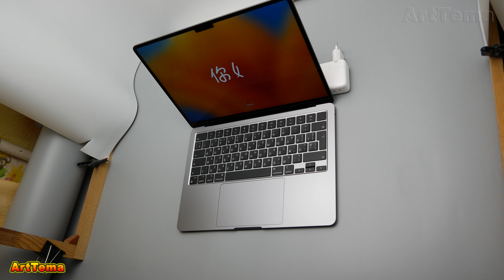Ноутбук Apple MacBook Air 13.6'' M2 8 Core GPU 256Gb Space Gray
Лучшее с Алиэкспресс 🏆 ОТЗЫВЫ 📌 Ноутбук Apple MacBook Air 13 6'' M2 8 Core GPU 256Gb Space Gray

🔔 AMAZON

WeBESToP - На данном канале я распаковываю посылки с Алиэкспресс. Я покупаю товары на Алиэкспресс и снимаю все распаковки посылок на видео. В большинстве случаев я заказываю самые популярные товары на Алиэкспресс, потому что они проверены большим количеством покупателей. Есть на Алиэкспресс дешевые товары из Китая, но не все они качественные. Не все товары на Алиэкспресс одинаково плохие, или хорошие. Как самые дешевые товары на Алиэкспресс могут оказаться качественными, так и самые дорогие товары на Алиэкспресс могут оказаться не качественными. Поэтому я рекомендую покупать только проверенные товары. Иногда я рискую и заказываю интересные товары с Алиэкспресс на которые отзывов пока нет, но вам я этого делать не рекомендую.